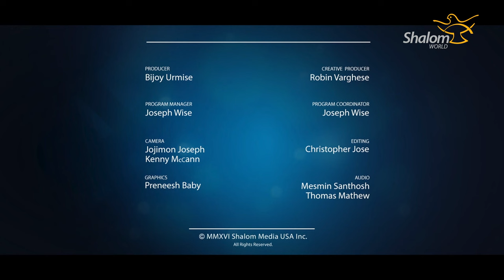Mother and Me: Bishop Richard J. Garcia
Most Reverend Bishop J. Garcia of the Diocese of Monterey, California, shares his personal reflections on the Mother Teresa he knew in this special presentation of "Mother and Me."